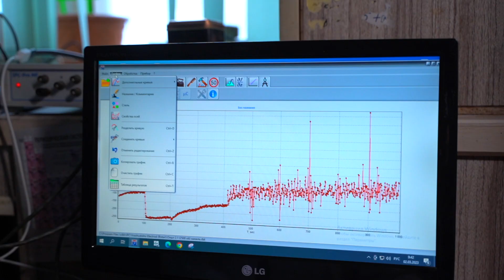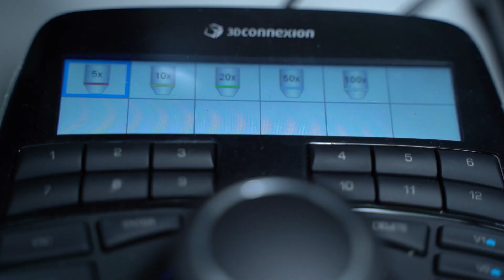Аспирантура – это то место, где стоит побывать: интервью Венеры Алёшиной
Аспирантка кафедры инновационных материалов и защиты от коррозии Венера Алёшина рассказала о причинах, ради которых стоит стать аспирантом, как совмещать работу над диссертацией и обучение студентов и научной деятельности, которой она занимается в университете.